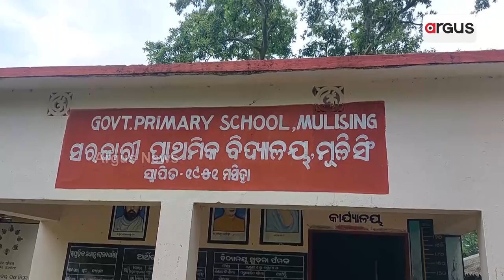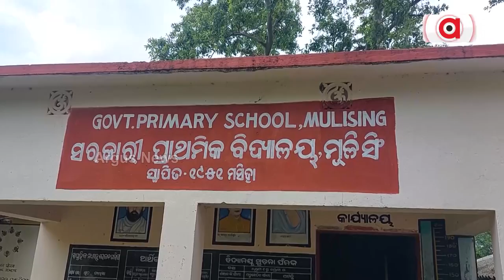Balasore: Lack Of Motorable Road To School Forces Students To Walk On Muddy Track